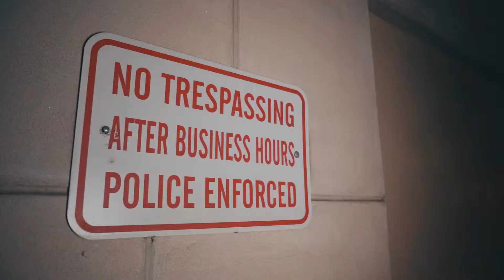Mike Roach x YL | DaBaby Walker Texas Ranger | Spanish Remix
Directed By @CoolCannon

Comment "TRIPLE J" if you wanna see "JUMPIN JET JOHNSON" make another future video appearance.
MY CAMERA GEAR
MY HEX BACKLOADER CAMERA BAG

CAMERAS:
Sony A7S iii
Sony A7 iii

LENSES:
Sony 24-70 Vario Tesser f4 (Camera Lens)
Sony 16-35 Zeiss lens
Sony 50 mm f1.4 lens

MICROPHONES:
Rode Video Mic Pro Plus
Sennheiser G4 wireless Microphone system
Zoom H6 Recorder: https

MY FAVORITE PORTABLE  POCKET CAMERA LIGHT:
Pezak LED Bi- Color Light (Portable Pocketsize Light)

MY GIMBAL:
Zhiyun Crane 2 (Gimbal)

MY DRONE:
DJI Mavic 2 (Combo)

MY FAVORITE CAMERA ACCESSORIES:
Sony Commander Remote
SD Card (Sony V60)
SD Card (Kodak V90)
Sensor Cleaning Swabs
Mini Magic Arm
NP Batteries
Manfrotto Quick Release plate
Double Sided Tape
Sony a7siii Camera Cage
Sony a7iii Camera Cage
Small Rig Wooden Camera Cage Handle